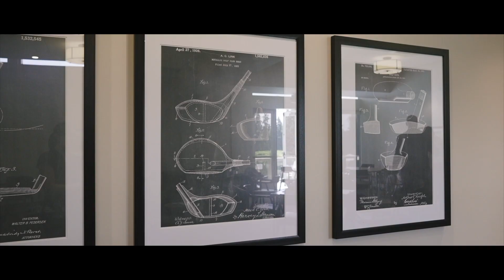Romantic Golf Club Wedding | Justin & Hannah | Glendale Country Club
Justin & Hannah got married just a few feet from where they first met, Glendale Country Club. They were set up by their mothers who heard they both loved golf an immediately put a plan in place to get them together on the green. The date went so well that J+H not only finished the first 9 holes, but went on to do the full 18, and then went to dinner!

Emerald Media | Wedding & Elopement Films

Songs:
Woven - Longlake; I Will Not Let You Go - Icelanders